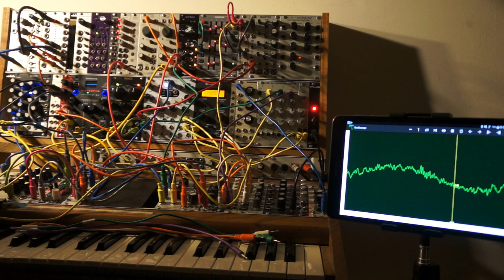More fiddling about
Trying to find some real resonant bass, not that you can hear much bass on these vids.  I'm working on a better audio solution.